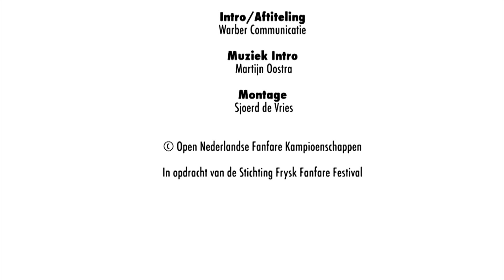Homage - Jan de Haan - Looft den Heer Boornbergum - ONFK 2016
Homage van componist Jan de Haan, uitgevoerd door Looft den Heer Boornbergum onder leiding van  J. Dijkstra.
Ze kwamen uit in de 4e divisie van de Open Nederlandse Fanfare Kampioenschappen (ONFK) in 2016, deze vonden plaats in de Lawei te Drachten.

Het orkest werd met deze uitvoering 3de tijdens dit kampioenschap met 88 punten.